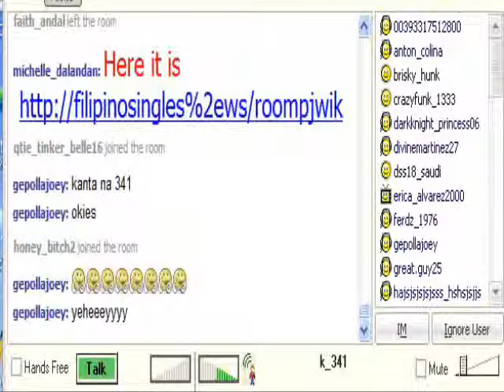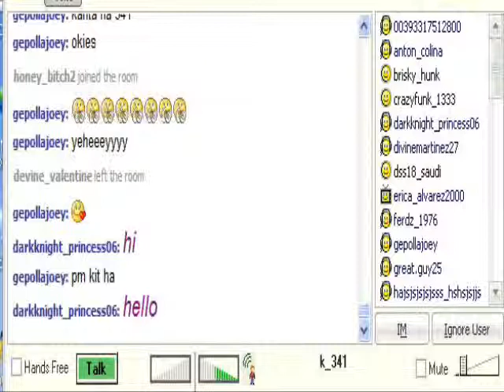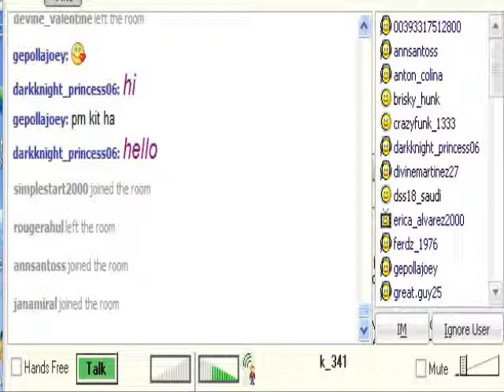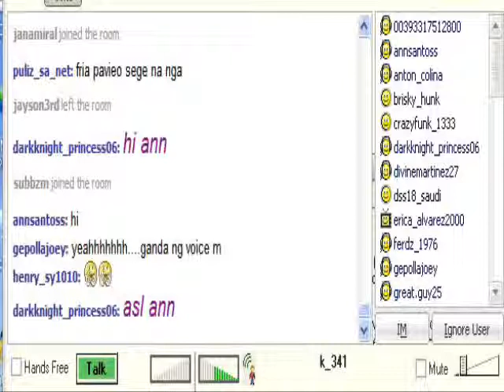341 sings crazy for you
341 sings crazy for you